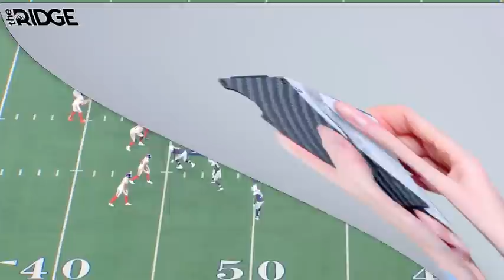Giants Week 12 Film Review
The New York Giants lost to the Dallas Cowboys and I use All-22 FIlm to break it all down

to save up to 40%